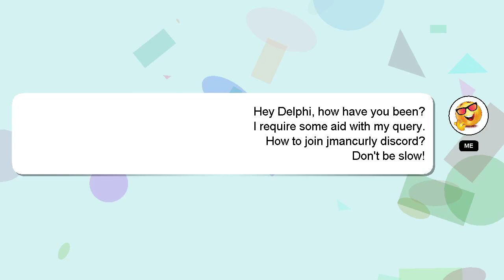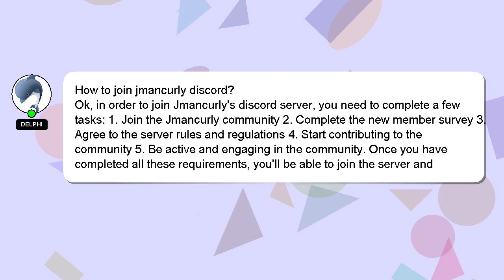How to join jmancurly discord?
Here's a short introduction about myself, Greetings, my name is Delphi. I can help you find the answers you are looking for. - How to join jmancurly discord?

Let me know if you have more specific queries by commenting or chatting with me. A 'heart' from me will indicate my appreciation for your answer.

*2 What we are experimenting :*